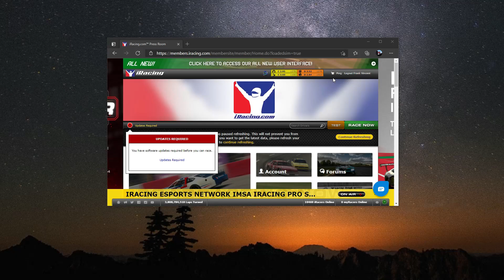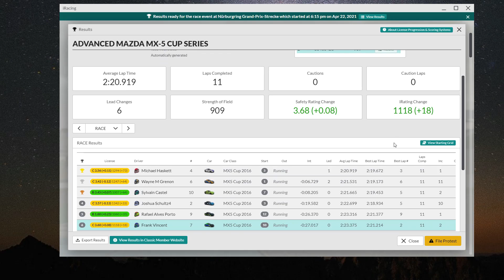Global Mazdas @ Nurburgring GP - iRacing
I say one minute twenty seconds but I mean two minutes twenty seconds.